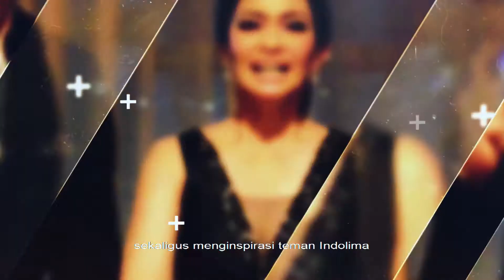Aviwkila Terkenal Karena Iseng? | IndolimaBercerita - Eps. 5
Indolima Bercerita kali ini mendapat kesempatan ngobrol langsung dengan Aviwkila.

Aviwkila Terkenal Karena Iseng?

untuk lebih lanjut yuk nonton vidio ini!

Jika sudah selesai menonton vidio ini

Terima kasih, jangan lupa nonton indolimabercerita EPS ke 5